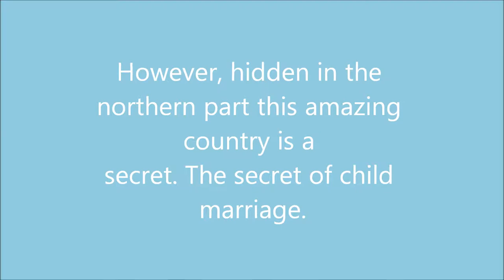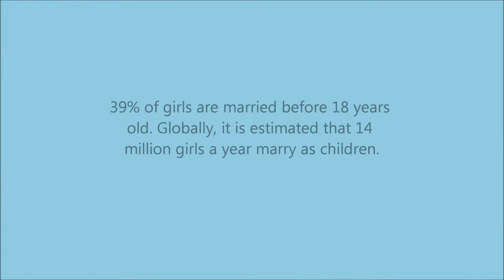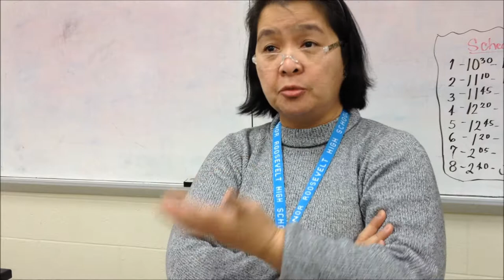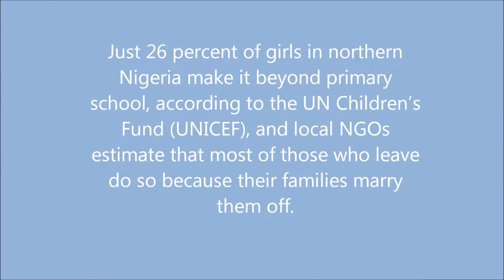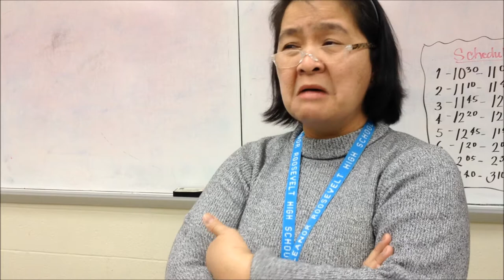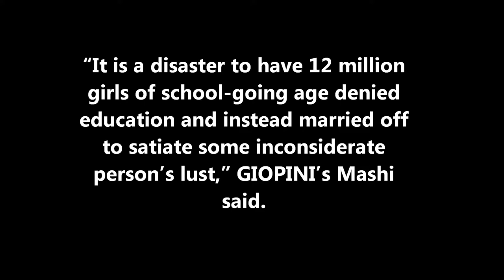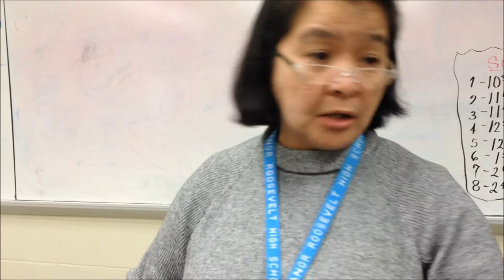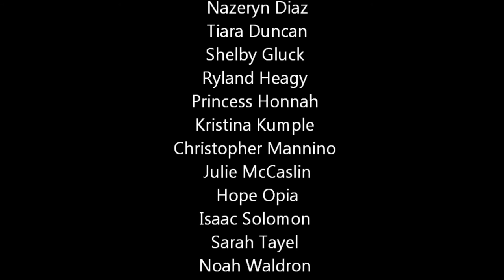Student Child Marriage Documentary